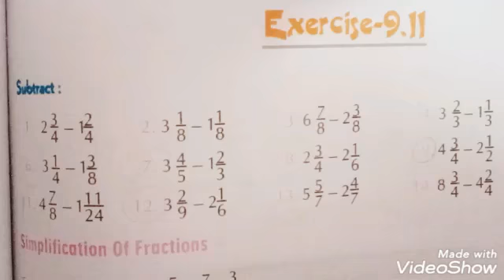Mathematics I Class 4 I chapter no 9.11 I